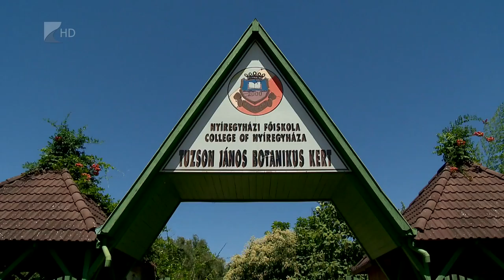Tudományos konferencia a botanikus kertekről - Kölcsey Tv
Tuzson János botanikus akadémikusra emlékeztek pénteken a Nyíregyházi Egyetemen.
A tudományos konferencia célja az volt, hogy az ország arborétumai és botanikus kertjei közös összefogással egy pályázatot nyújtasanak be a sivatag növényeinek védelméért. A rendezvényen a világhírű botanikus dédunokája, Tuzson Bence államtitkár a környezettudatos nevelés fontosságát emelte ki beszédében.